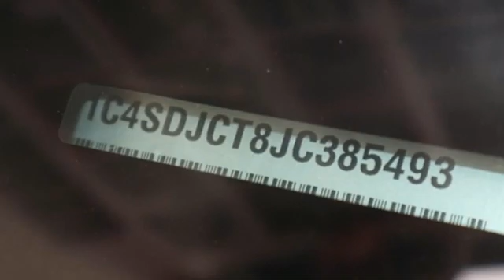Used 2018 Dodge Durango Brandenton FL Sarasota, FL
Year: 2018
Make: Dodge
Model: Durango
Trim: R/T
Engine: HEMI 5.7L V8 Multi Displacement VVT
Transmission: 8-Speed Automatic
Color: Silver
Interior: Black
Mileage: 49637
Stock #: D21371A
VIN: 1C4SDJCT8JC385493
Clean CARFAX. Certified. Billet Metallic Clearcoat 2018 Dodge Durango R/T AWD AWD 8-Speed Automatic HEMI 5.7L V8 Multi Displacement VVT ***LOCAL TRADE***, ***PRICED TO SELL QUICKLY***, ***LOW MILES***, ***CLEAN CAR FAX***, ***FACTORY WARRANTY***, ***FACTORY CERTIFIED - 100,000 MILE WARRANTY***, ___LEATHER___, ___ANDROID AUTO___, ___APPLE CAR PLAY___, AWD, Navigation system: Garmin, Quick Order Package 22S.brbrSince we started, 65 years ago, we have strived to make your experience easy and comfortable for all our customers - At our OUTLET center, you know that you get the best deal. Recent Arrival!brbrFCA US Certified Pre-Owned Details:brbr * Transferable Warrantybr * Vehicle Historybr * Limited Warranty: 3 Month/3,000 Mile (whichever comes first) after new car warranty expires or from certified purchase datebr * 125 Point Inspectionbr * Warranty Deductible: $100br * Powertrain Limited Warranty: 84 Month/100,000 Mile (whichever comes first) from original in-service datebr * Includes First Day Rental, Car Rental Allowance, and Trip Interruption Benefitsbr * Roadside AssistancebrbrbrWe price all of our vehicles to make the buying process as simple and easy as possible. Our internet prices are just one factor that makes us the best place to help with your vehicle needs. - Unlike many dealers; we DO NOT have reconditioning fees, Package addons, on location delivery charge, additional protection fees, cleaning fees, fees for not financing or trading a vehicle Don't be fooled.

Address:
2700 1st Street